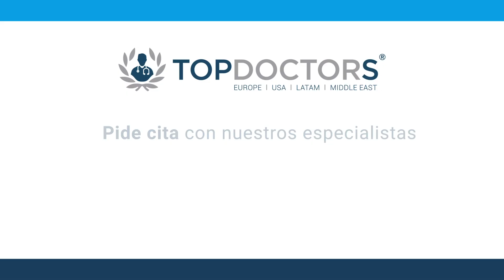Todo lo que debes saber acerca del cáncer de mama - Los especialistas de Top Doctors hablan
Con motivo del Día Internacional contra el Cáncer de Mama, los expertos de Top Doctors explican todo lo que debemos saber sobre el diagnóstico y el tratamiento de la enfermedad.

¿Quieres más información sobre cáncer de mama?